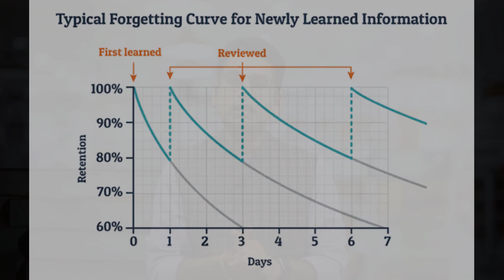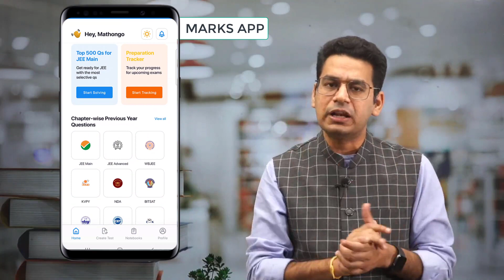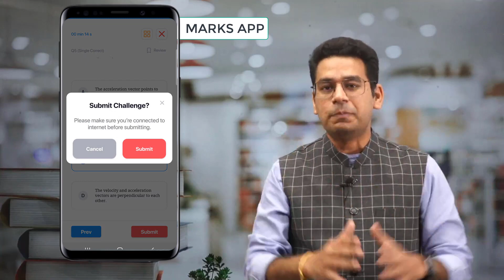JEE Main 2023: Strategy to get 200 Plus Score | Part 1 | MathonGo | Anup Sir